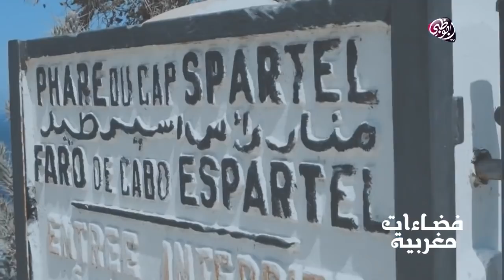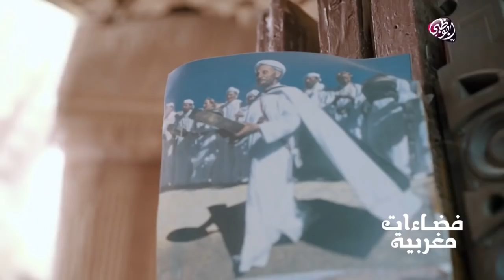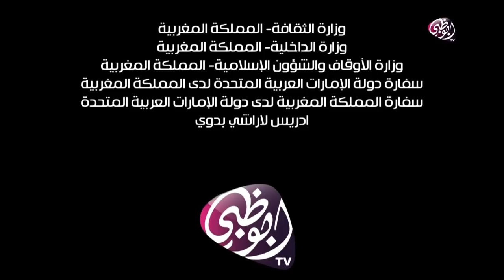فضاءات مغربية - الحلقة الثانية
برنامج سياحي يكتشف سحر المغرب ويظهر جوهر هذا البلد وجوانبه الخلابة العديدة من حيث الثقافة والحضارة، الموسيقى والفن، فن العمارة، الحرف اليدوية وما إلى ذلك من مظاهر تشكل نقطة جذب لمحبي السفر والسياحة.